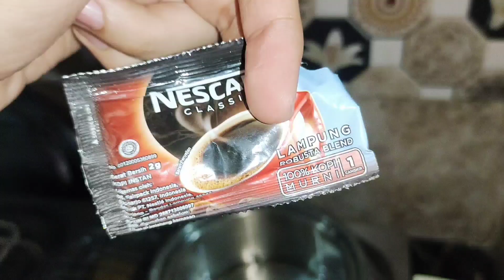Diy Natural Brown Hair At Home In 1 hour | Dye your Hair At Home With Laila Heena Powder💦⚡✨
waseem.saleem.716

How to use Heena Powder at home
how get beautiful brown hair color with Heena
perfect hair color with heena